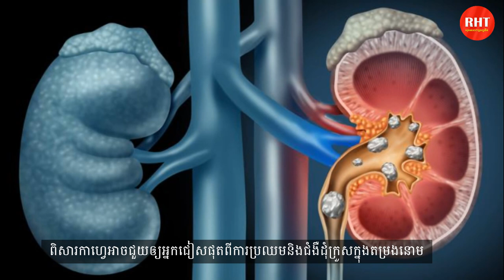តើការបរិភោគកាហ្វេល្អឬទេ? , Is drink coffee good?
នៅក្នុងវីដេអូនេះខ្ញុំនឹងបង្ហាញអំពី តើការបរិភោគកាហ្វេល្អឬទេ , Is drink coffee good , RevealHowTo

អំពីយើងខ្ញុំ:
សូមស្វាគមន៍មកកាន់ឆានែល RevealHowTo , បេសកកម្មរបស់យើងគឺជួយប្រជាជនកម្ពុជាឱ្យមានសុខភាពល្អ និងមានទ្រព្យសម្បត្តិ។
សូមអរគុណចំពោះការទស្សនា ។ សង្ឃឹមថាបងប្អូននឹងចូលចិត្តវីដេអូ។